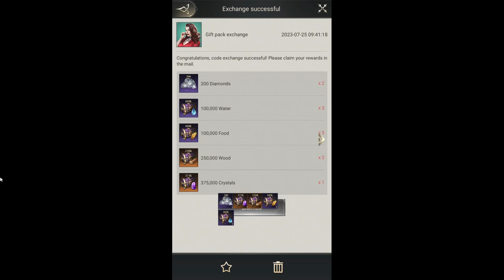New Weekly Gift 🎁 Code Nations of Darkness|| 25th July 2023